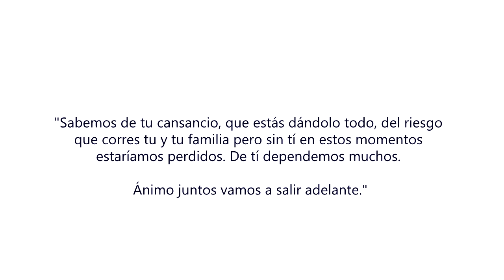Agradecimiento HUP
En éstos momentos hay héroes que nos están cuidando, nuestro más sincero agradecimiento y respeto para los héroes del hospital universitario de la BUAP.